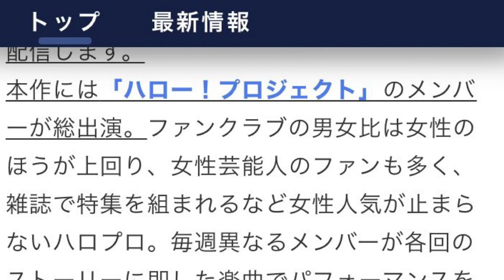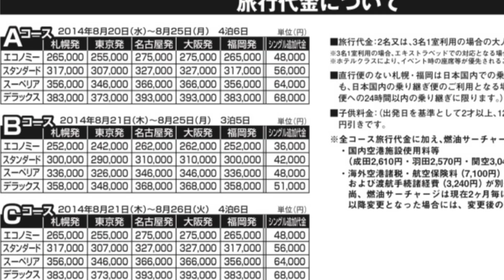【解説】ハロプロの女性ファンは、なぜ増えたのか？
先日、ハロプロのファンクラブ会員の比率が男性よりも女性が多くなったというニュースが流れました。

そんな今回は、「ハロプロに女性ファンが増えた理由」について考察してみました！